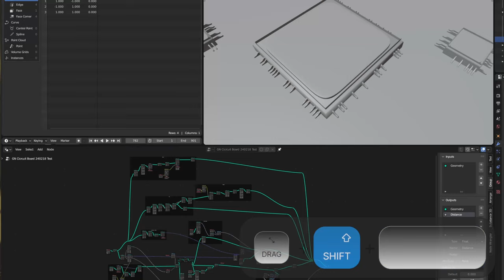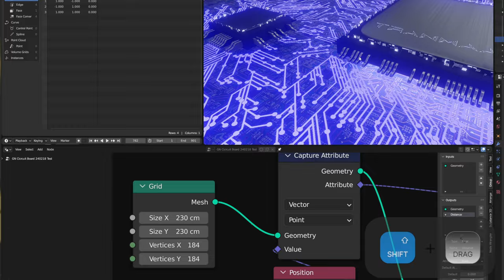3D Circuit Board Style Animation Project Preview 1 🙼 BLENDER 3.4 GEOMETRY NODES 🙼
I tested my idea with geometry nodes to get dynamic result
by any copies of chips (let's call this as that) and connections between
these chips and "printed" circuits. This is the early result.
It was couple of hours to build to me, but now working what i imagined.
BTW this is a prototype project for future motion graphics.
If there'll be opportunity i wanna build more details to this.

The bottom circuit board pbr material was one of my oldest texture creation,
created when i started Substance Designer.
More about that material is there on my Instagram
(video and couple of under the hood pictures):

🎵 This weird music beat was created around a year ago in 2023 Q1 with FL Studio
Title: Tranmaart - Abstract Vision
Created for an animation for my Instagram post

What your support means to you and me:
If you interact with...
... these feedbacks mean, then i'll be able to work on more
4k backgrounds, musics, elements
and then i could share even MORE loop backgrounds, video / 3D elements for FREE.

 if you honor me at least with one of the first 3 feedbacks constantly.
Inactive subsribers ruin the creators and even the viewers life.
(because there will be no growing views and also without feedbacks,
there's no way to work on new contents.)

00:00 Preview 1
00:10 YOUR EVERY Like and Comment HELPS ME!
01:22 What do you think?

Keywords & Tags 🔎🔑💬

blender - tutorial - guide - blender 3D - 3D modeling -
3D modelling - tips - how to - texture setup -
material setup - geometry nodes setup -
shader nodes setup - blender tutorial -
my method - circuit board -
circuit board animation - circuit board motion graphic -
project preview - prototype project -
FL Studio Music - Original Music by Tranmaart

3D Circuit Board 240220 Prototype Build Preview 1 🙼 🎵 Tranmaart - Abstract Vision 🙼

3D Circuit Board Style Animation Project 👀1
3D Circuit Board Style Animation Project Preview 1 🙼 BLENDER 3.4 GEOMETRY NODES 🙼